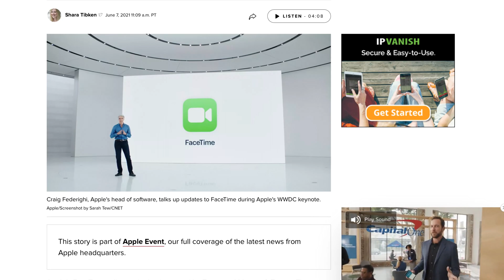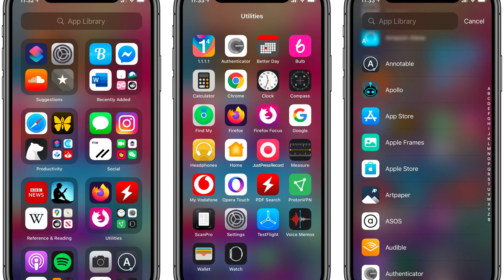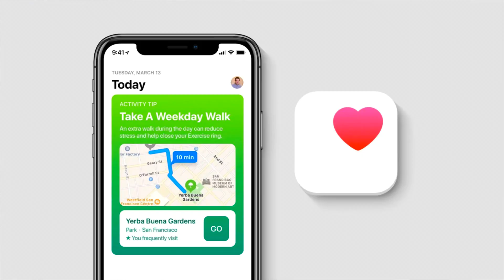Eh… WWDC 2021 Quick Recap, I’m Disappointed in You, Apple…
Well that was a thing. DubDub 2021 is a wrap and it was meh… here's a quick run down of everything that went down in these last few hours!

ios 15
wwdc21